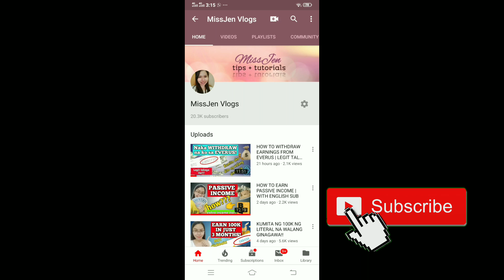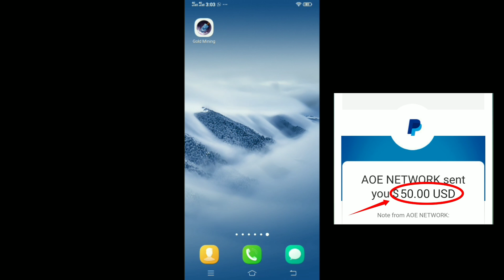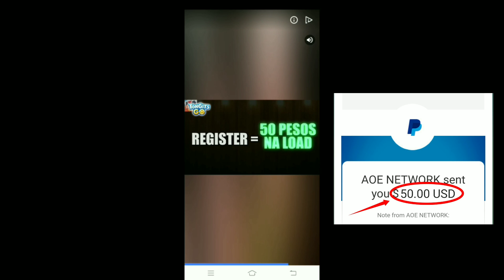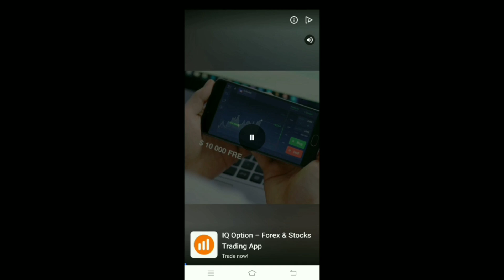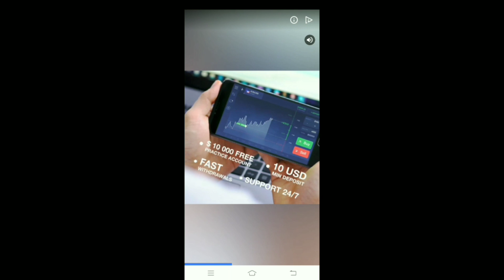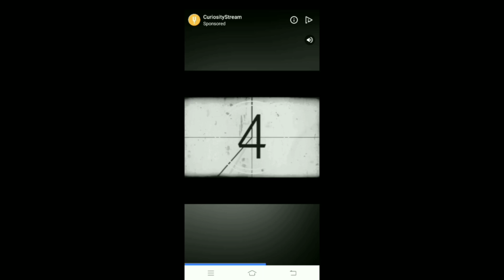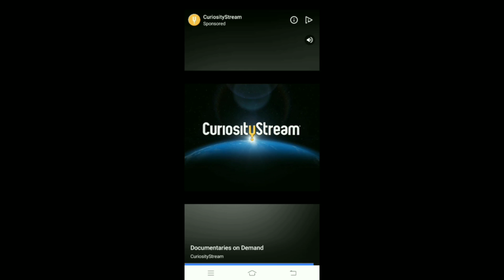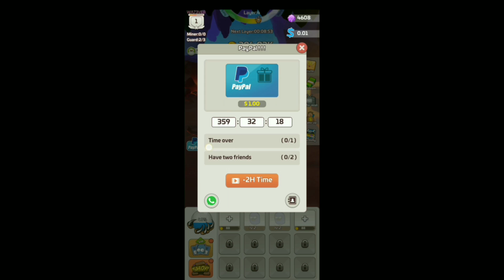FREE $50 by GOLD MINING w/ PROOF OF PAYMENT